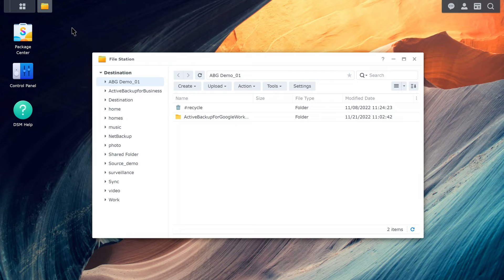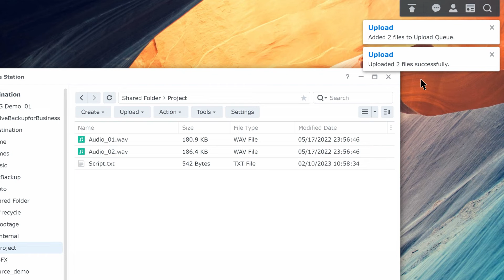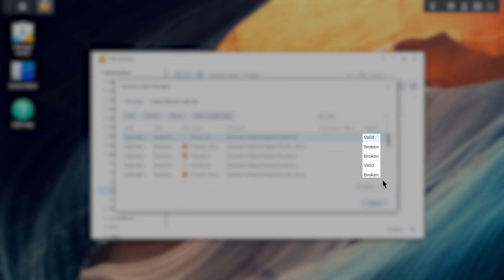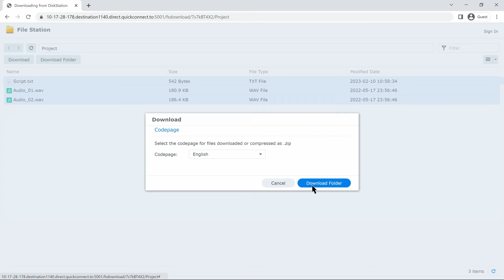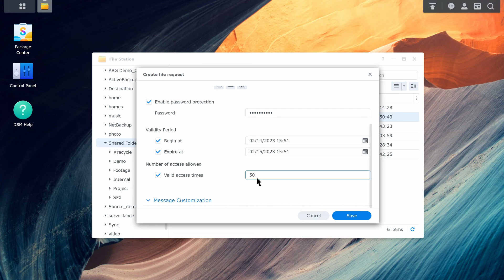How to Add and Share Files using File Station - DSM 7.0 | Synology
With File Station in DSM, you can easily upload files, create file requests, and set up file sharing links for friends and family.

*The instructions provided in this video only apply to devices running DSM 7.0 and above.

00:00 Intro
00:45 Upload files
01:17 Create sharing links
03:11 Download files
03:44 Create file request links

How can I share files using File Station?